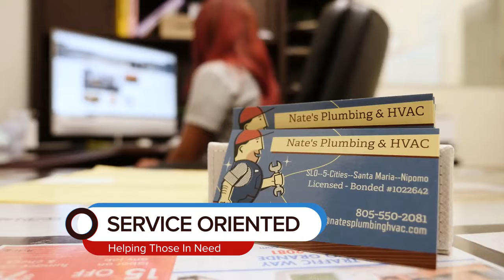Nate's Plumbing & HVAC Arroyo Grande California 93420